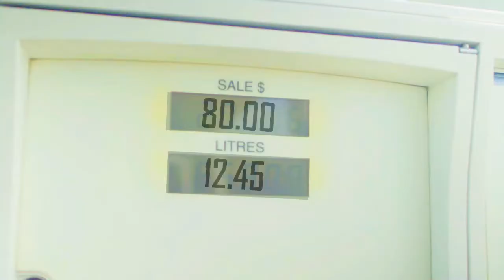SNL MORNING DRAW 31ST JULY, 2019 31 July 2019 09 30 04 AM